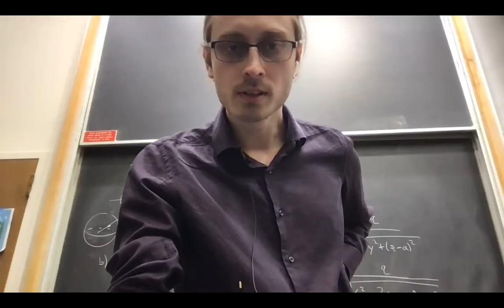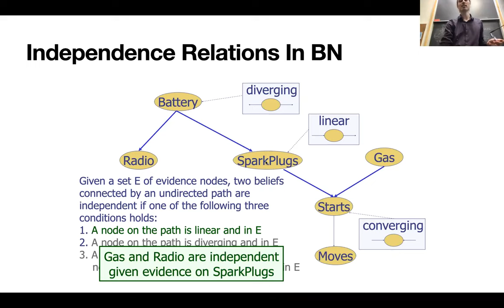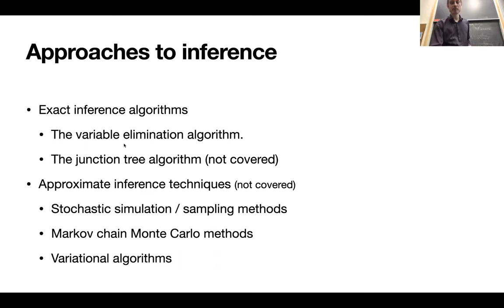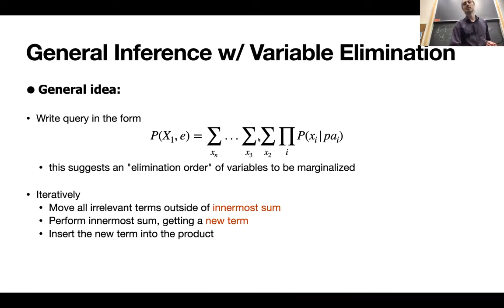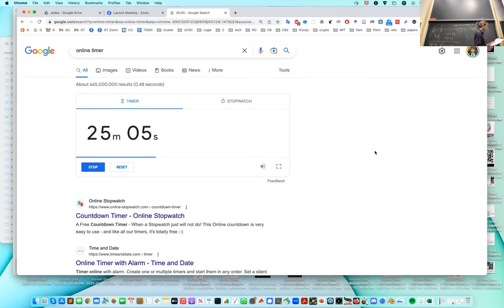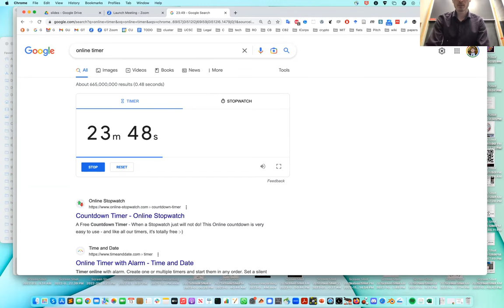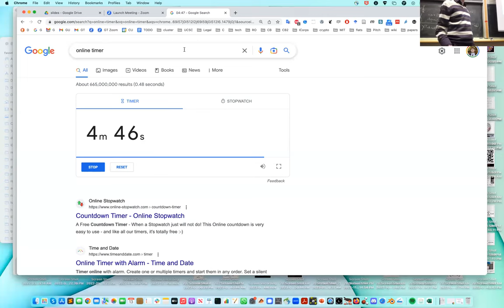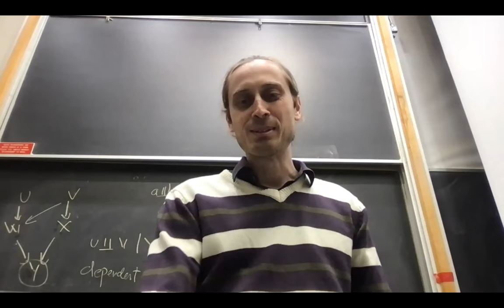Intro to AI - Lecture 16 - Bayesian Networks (continued): Independence, inference, elimination, quiz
University of California, Santa Cruz CSE140 Winter 2023 - Introduction to AI

This is a course taught to upper-division CS undergraduates.

Description: Introduction to the contemporary concepts and techniques of artificial intelligence, including any or all of: machine perception and inference, machine learning, optimization problems, computational methods and models of search, game playing and theorem proving. Emphasis may be on any formal method of perceiving, learning, reasoning, and problem solving which proves to be effective. This includes both symbolic and neural network approaches to artificial intelligence. Issues discussed include symbolic versus nonsymbolic methods, local versus global methods, hierarchical organization and control, and brain modeling versus engineering approaches.